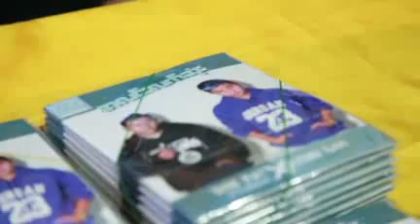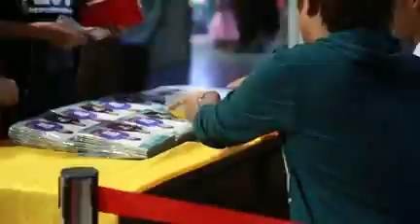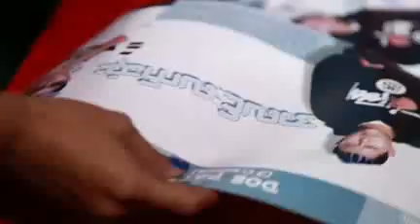Alin Lat sone Ygn Promotion